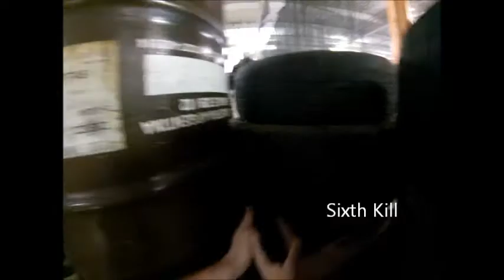Team Deathmatch Pistol Only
Team Deathmatch at Cool Combat. Running a KWA USP .45 for a challenge.